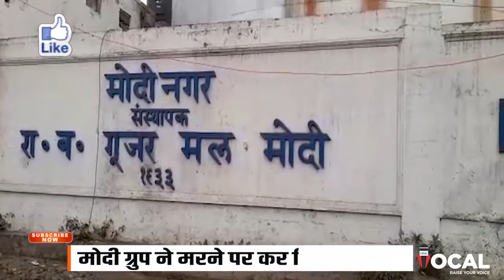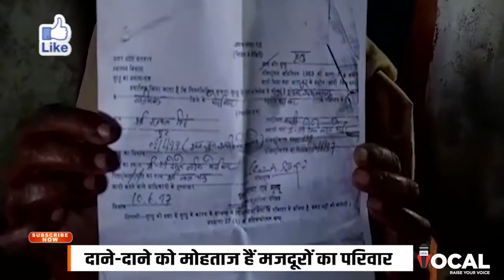Ghaziabad- Modi Group की बेरहमी की एक और कहानी, बुजुर्ग बेसहारा महिलाओं की जुबानी | Modinagar Sting